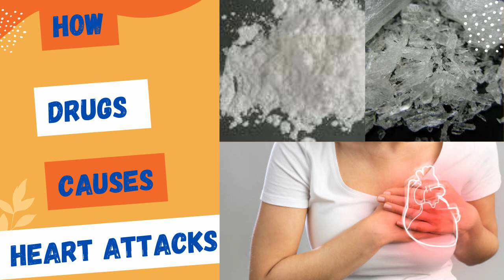High Stakes: Drug Use Unveiled - How Cocaine, Amphetamines, and Ephedrine can Trigger Heart Attacks